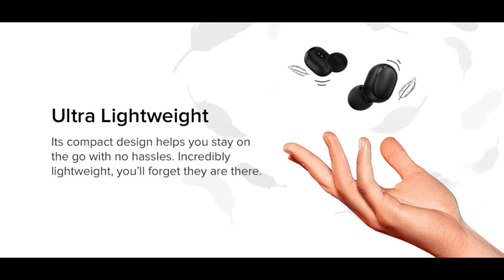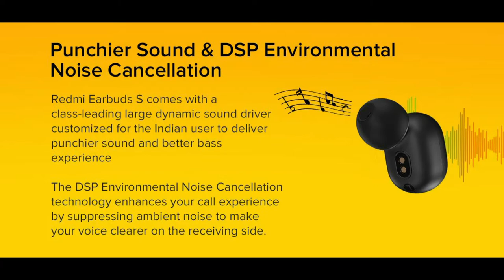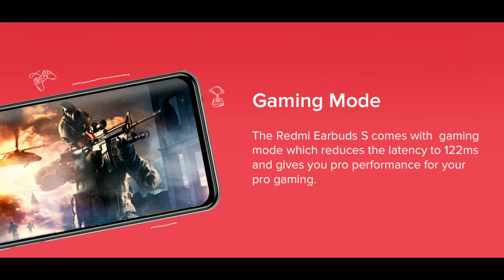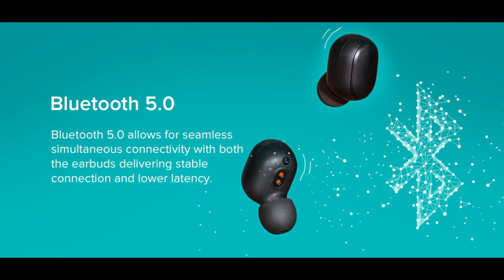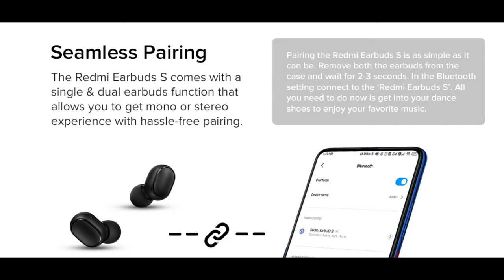Redmi Earbud S - Budget TWS - ഭീകരനാണവൻ കൊടും ഭീകരൻ - Malayalam - Review - GIVEAWAY Inside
In this video we are doing a Malayalam review of Redmi's True Wireless Redmi Earbud S. Hope you Find it useful.

While uploading this Video our Channel has completed 500 subscribers mark. Thanks Everyone for the support and keep supporting.

See you all With A New Video till then Bye from

Abhi's Multiverse.

Channel Description.
Welcome to Abhi's Multiverse.

Hi I am Abhijith C.

A YouTube channel  that provides you with videos on Unboxing , reviews ,tech guides and new updates in Smartphones and related accessories. Come  Let's see what's new going on , in the  world of Smartphones, Android , IOS etc.,

I will try to do 1-2 videos in a week.

Come check my channel ,give likes , write a review , give suggestions to improve my channel. Suggestions are always welcome. Feel free to interact.